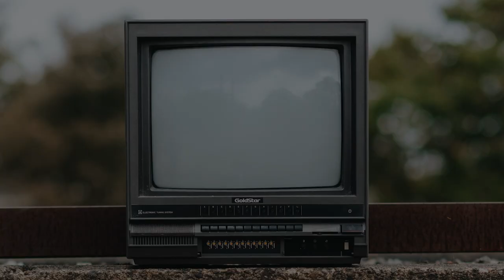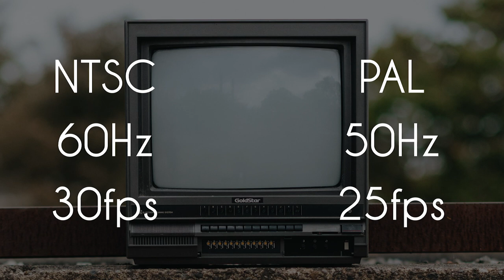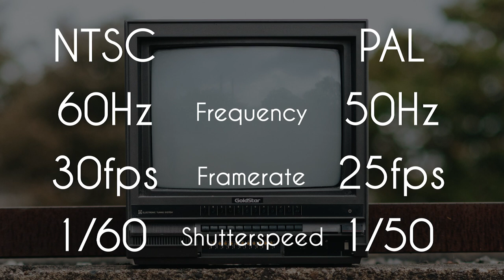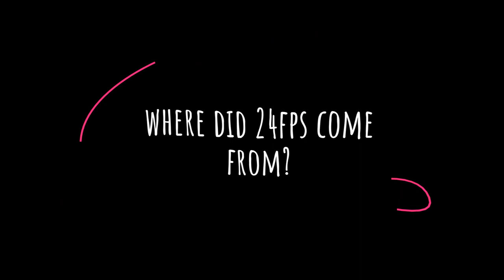The Difference Between NTSC and PAL... and why it's important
If you've recently gotten into video creation you may be wondering what the heck is the difference between NTSC and PAL.

I'm going to give you the short answer straight up but then if you'd like to nerd out with me continue watching the rest of the video because we’re going to explore the origins of these formats and you can leave this video with a really solid understanding of encoding formats, frame rates and a brief history of cinema and broadcast television.

The Rule of Thirds. When to use it, and when to throw it out the window

My favourite tools to create more professional videos...
Rode Wireless Go Microphone (Amazon)